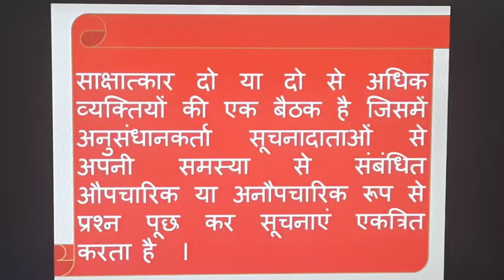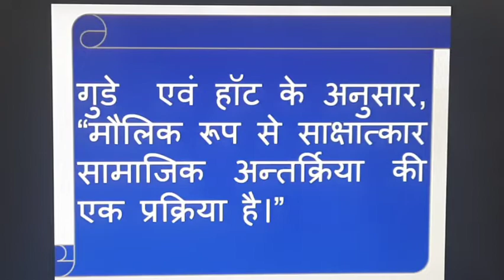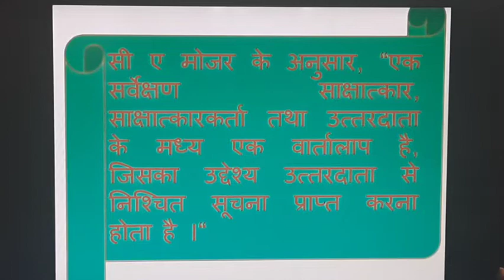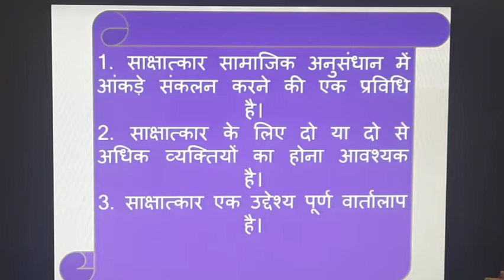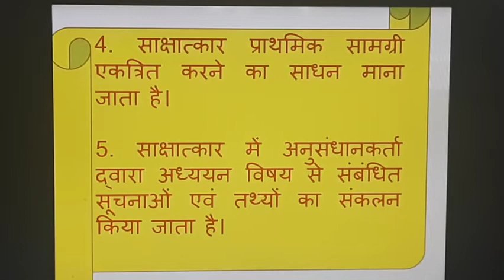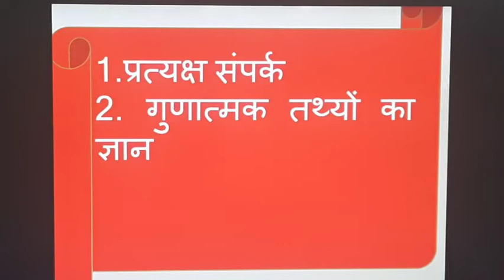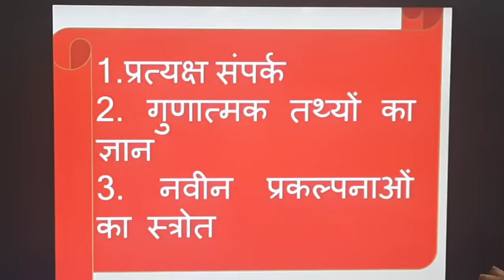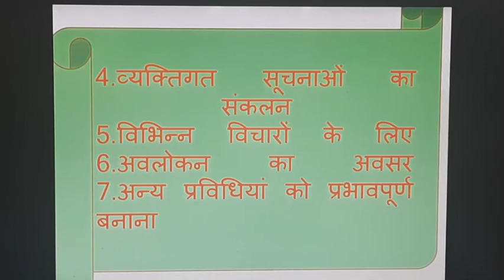B.A.II YEAR PAPER I Interview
DR.JYOTI GAUTAM
ASSISTANT PROFESSOR
DEPT.OF SOCIOLOGY